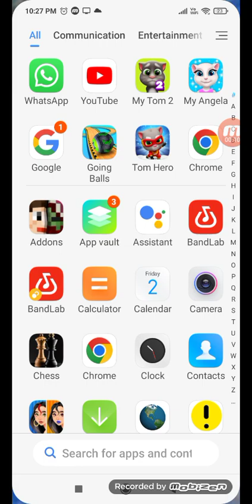20 February 2024